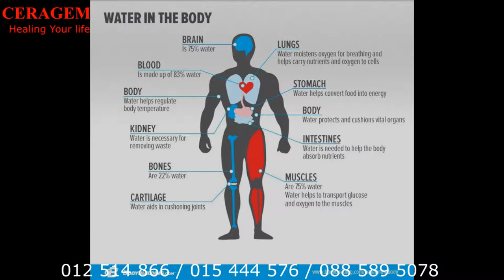Water Purifier Video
Smart, stunning and innovative: With the all new CERAGEM V3 you can choose from 12 different massage programs, including a semi-automatic program for you to focus on one area.

For more in formation please contact 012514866 or 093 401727

The CERAGEM Master V3 is the smartest CERAGEM ever. Enjoy the CERAGEM magic including free sessions at CERAGEM
YouTube Search
stress management
jade gem stone
medical massage
pain management
back pain
stress manage
medicalmassage
stress management massage
stress effects
stress massage
stress
stress and relaxation
youtube+stress management videos
massage
stress management
self massage
stress massage
self stress management massage
easy massage
self massage stress management
home massage
*massage*
massage therapy self management
massage stress knots
acupressure
far infra-red
moxibustion
thermo therapy